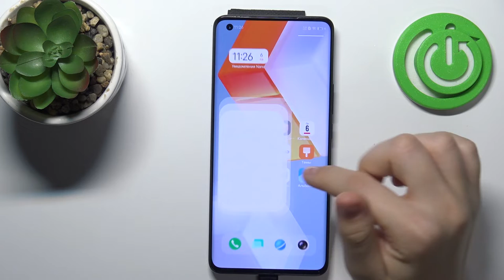Сброс до заводских настроек Vivo IQOO 5 Pro / Как восстановить настройки Vivo IQOO 5 Pro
Добро пожаловать на канал HardReset.Info! Сегодня мы покажем, как на устройстве Vivo IQOO 5 Pro сделать сброс настроек до заводских. Если вы хотит сделать мягкий сброс всех настроек вашего Vivo IQOO 5 Pro, то это можно сделать через приложение настройки. Для того, чтобы сбросить все настройки до заводских на Vivo IQOO 5 Pro, внимательно посмотрите наше видео.

Как скинуть все настройки на Vivo IQOO 5 Pro? Как сделать сброс всех настроек на Vivo IQOO 5 Pro? Как сбросить настройки до заводских на Vivo IQOO 5 Pro? Как удалить все настройки через приложение настройки на Vivo IQOO 5 Pro?